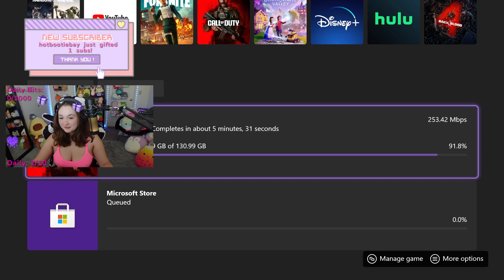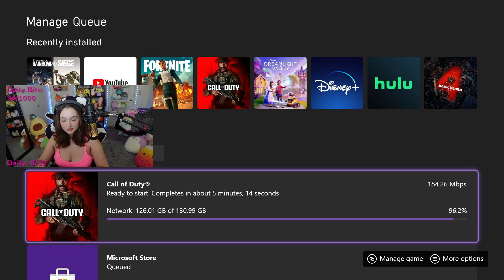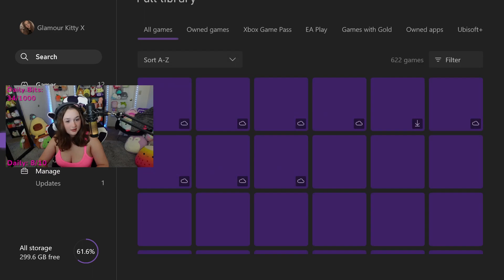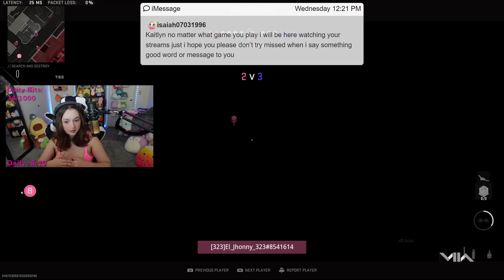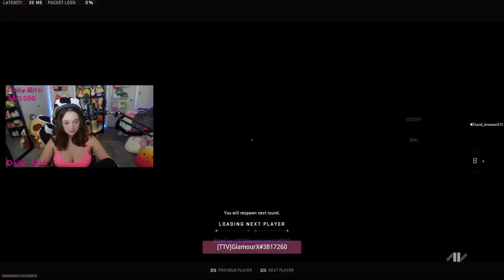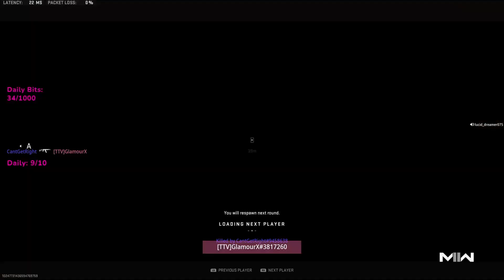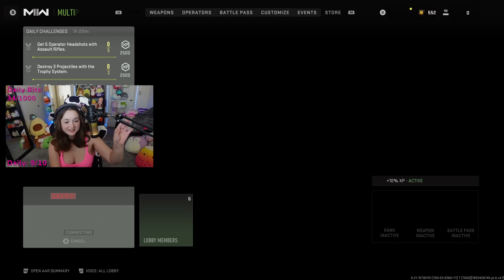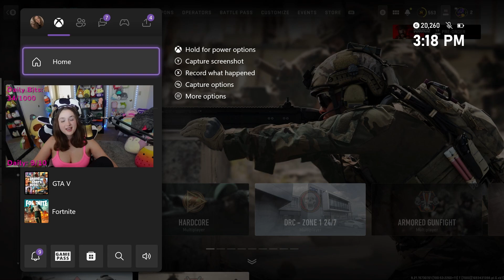Destroying the lobbies in Call of Duty